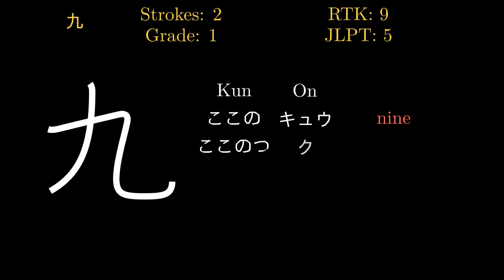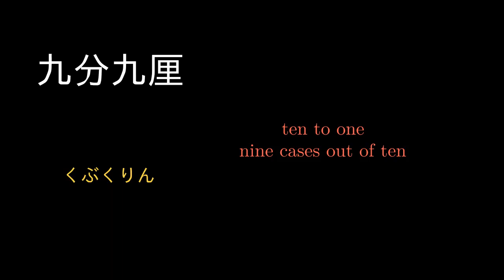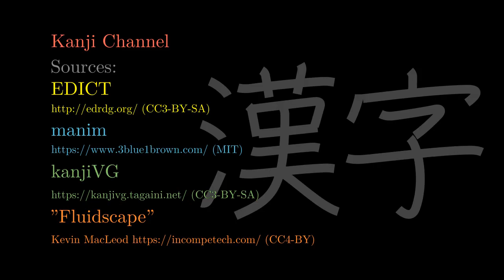九 Japanese Kanji with vocabulary